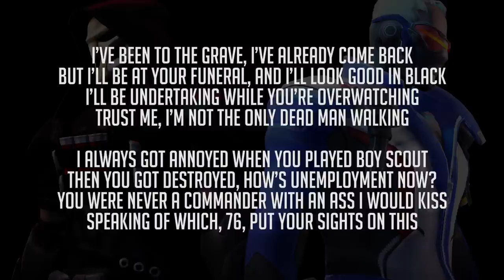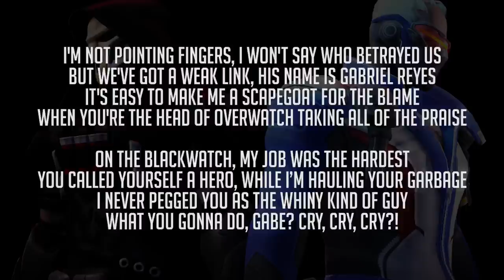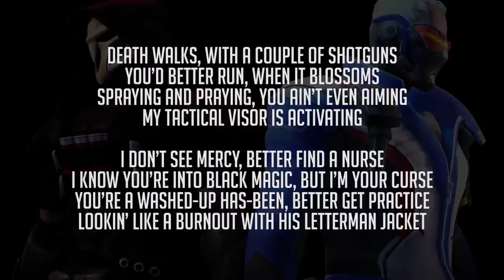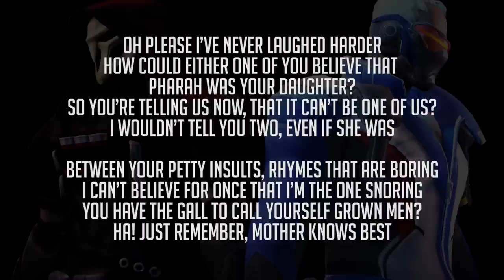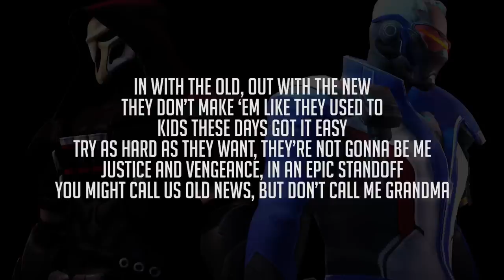Soldier 76 VS Reaper Rap Battle LYRIC VIDEO by JT Music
There's a lot of history between these two old soldiers and they decide to settle their conflicted past through rap battle. Who won? Soldier 76? Reaper? Or.

SOLDIER 76 VS REAPER RAP BATTLE by JT Machinima